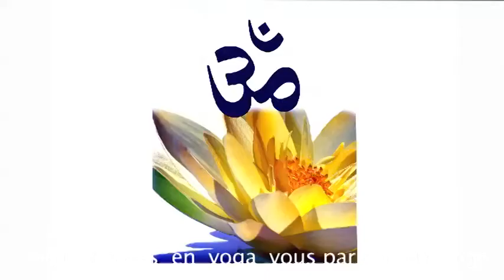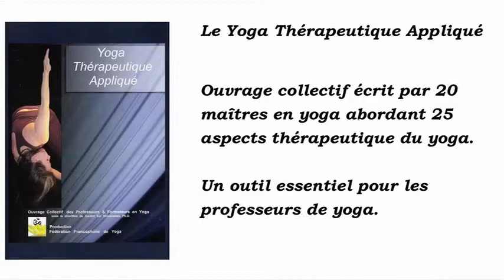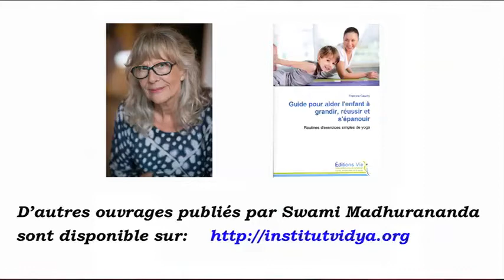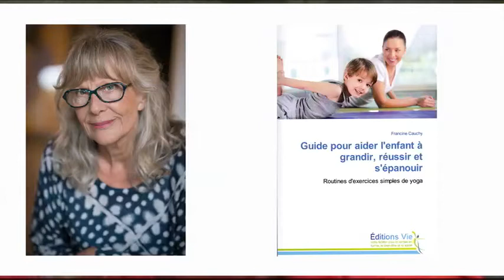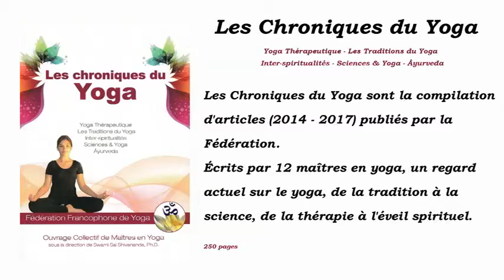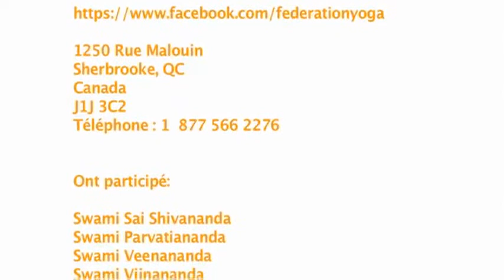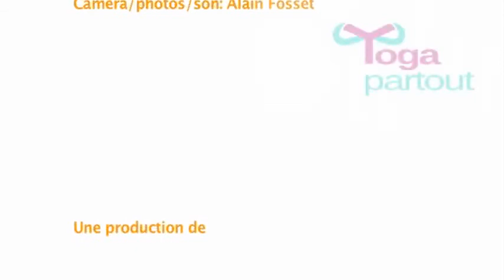YogaPartout présente huit maîtres en yoga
Huit maître en yoga  (Swamis) prennent le micro et nous présentent la Fédération Francophone de Yoga. Dans cette vidéo retrouvez:

Swami  Sai  Shivananda
  Président-Fondateur  de  la  fédération
  Membre  à  vie  du  Conseil  Mondial  du  Yoga  et  du  Parlement  du  yoga
  Président  d’  honneur de  la  Fédération Internationale  pour  les  pays
  francophones
  Patanjali  Award
  Docteur  ingénieur

Swami  Parvatiananda
  Vice Présidente  de  la  Fédération
   Membre  du  Conseil  mondial
   Yogacharya  (  ou  dire  plutôt  maître  en  yoga )

Swami  Veenananda
  Secrétaire  générale  de  la  Fédération
  Yogacharya

Swami  Vijnananda
  Secrétaire  Québec pour  la  Fédération
  Yogacharya
  Naturopathe

Swami  Madhurananda
   Responsable  des  comités  Yoga enfants
   et  Yoga  Ainés  de  la  Fédération
   Yogacharya
   Ancienne  directrice  d’  écoles

Swami  Christinananda
  Responsable  du  comité Inter-spirituel de la  Fédération
  Yogacharya
  Doctorat  en  théologie  pratique

Swami  Dhyanananda
  Responsable  du  comité Sciences  et  yoga  de  la  Fédération
  Doctorat  en  sciences

Swami  Shantiananda
  Responsable  du  comité Yoga  &  Paix
  Yogacharya

Dans cette vidéo, nous discutons et répondons à ces questions:

Quel  est  le  rôle  d’  une  fédération de  yoga  ?

Quelle  est  la  reconnaissance de  la Fédération  Francophone  dans  le  monde ?

Quel  sont  les  critères  pour  être  certifié professeur  de  yoga  ou  maître  en  yoga ?

Pourquoi  ces  nombreux  comités ?

Vous  avez  reçu  le  Patanjali  Award  en  2012 qu’  est  ce que  c’  est  ?

Vous  organisez  chaque  année  un  colloque international  en  yoga  comme  formation  continue  pour  les  professeurs  de  yoga ?
(  la  il  passe  des  photos  des  colloques  )

Quels  sont  les  thèmes  abordés  lors  des  colloques ?

Actuellement  on  parle  beaucoup  de  yoga  thérapeutique qu’  en  est-il ?

Il  y a  donc  des postures  spécifiques thérapeutiques ?

Donc  on  ne  peut pas  s’  afficher  yoga  thérapeute  sans  avoir  de  certification  officielle ?

Vous  avez  publiez  un  livre  sur  le  Yoga  Thérapeutique  Appliqué  ?

Quel est le rôle du comité spirituel au sein de la FFY?

Les membres du comité spirituels sont tous des swamis.

Qu’est-ce qu’un  swami?

Quel  est  la  différence  entre  un swami  et  un  maître  en  Yoga ?

Quel  est  la  différence  entre  styles  de  Yoga  et  voies  du  yoga ?

Pourquoi l’enseignement spirituel ne doit pas être dissocié du yoga?

Est-ce que la FFY a un code de déontologie et à quoi sert-il?

Qui fait appliquer ce code de déontologie?

Yoga Enfants

Quel est le but du yoga pour les enfants ?

N’y-a-t-il aucun danger ?

Qu’est-ce que le yoga leur apporte de plus qu’un sport ou une discipline physique?

Comment le yoga peut-il s’intégrer à l’école et dans quel but ?

Yoga aux aînés

Quel est le but du yoga pour les aînés ?

Comment réagissent-ils à cette pratique ?

Quels effets peuvent-ils attendre ?

Y-a-t-il un danger ?

Yoga et Ayurvéda

Qu’est-ce que l’Âyurveda ?

Quel est le lien entre ces deux sciences ?

Qu’est-ce que l’Âyurveda apporte au yoga ?

En quoi pensez-vous qu’il puisse y avoir des préjugés face à la spiritualité aujourd’hui ?

Comment définiriez-vous ce qu’est la spiritualité ?

On parle souvent de dialogue interreligieux, qu’est-ce qui distingue l’inter-spiritualité de l’interreligieux ?

Pourquoi  considérez-vous que la spiritualité est essentielle au développement intégral de la personne ?

Pourquoi y a-t-il un comité sciences et yoga à la Fédération?

Quel est le but du comité?

Comment le comité sciences et yoga est représenté au sein de la Fédération

Comment le comité diffuse les informations?

Questions  à  Shantiananda

Le lien entre la paix et mon vécu en tant qu’enfant soldat?

La démarche de la paix que j’ai entreprise …. Pourquoi?

Comment vivre la paix dans le quotidien?

La paix et le bonheur?

En lien avec la paix, le yoga et la mission de la fédération?

Comment la pratique de yoga contribue à la paix intérieure?

Quel est le lien entre la paix intérieure et la paix sur terre?

Pour la mission Paix … l’éducation de la paix dans les écoles? Au milieu du travail?